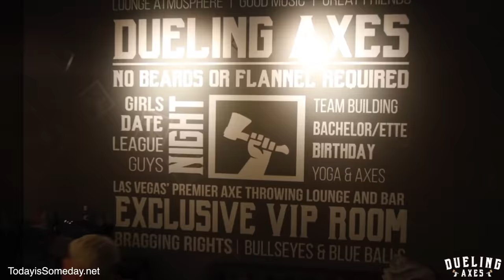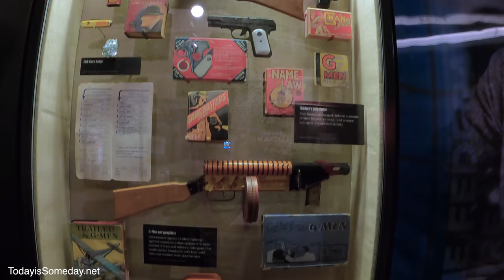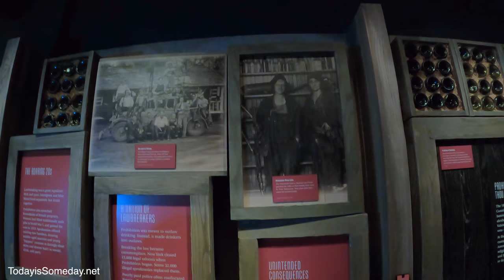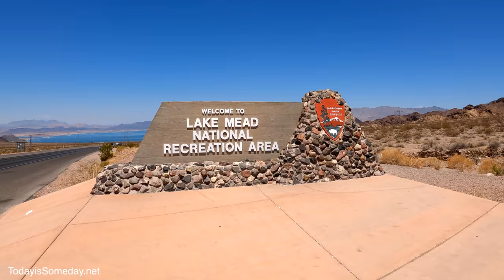Fun Things to do in Vegas (WITHOUT GAMBLING)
Fun Things to do in Vegas (WITHOUT GAMBLING): Are you looking for fun and adventure in Las Vegas that doesn't include gambling? There is so much to do and explore in the area without going near the strip. There is so much fun to do in Vegas for couples, families and friends!

❤️ ❤️ Links Mentioned
🔹 Join us for Full Time Freedom Week Sept 20-24. It's a virtual summit and it's FREE

GO NAVY